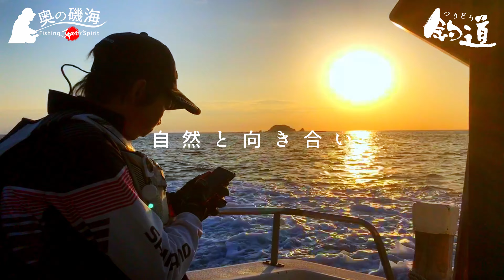釣道［Vol.2］釣り師 がまかつ 釣竿 NEW がま磯 グレ競技スペシャル4 釣行 熊本県天草市牛深沖 磯釣り チヌ グレ釣り クロ 鯛 奥の磯海 絶景 4K (2021/01/25)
釣り師 がまかつ 釣竿 NEW がま磯 グレ競技スペシャル4 使用
競技用ロッドで脂がのった寒グレを釣る
風光明媚な釣りの聖地 天草最南端 牛深沖(うしぶか)での釣行。早朝6時30分出港、潮が引き海面に現れる瀬に上陸して行われた釣りは過酷な海での冒険。時間の経過で移動する上げ潮、下げ潮のポイントを狙い海底の魚の動きを読む釣り師。天草の大自然、海と絶景と共に釣道精神をお楽しみください。

目次
0:00​​ オープニング
01:46 磯(大ガン瀬カブリ)上陸
04:28 釣竿 がまかつ NEW がま磯 グレ競技スペシャル4 紹介
06:48 ヒットシーン［1］
10:30 ヒットシーン［2］
11:40 ヒットシーン［3］
12:40 ヒットシーン［4］
14:00 ヒットシーン［5］
15:00 瀬渡し船「初丸」
16:00 上手な釣りのポイント「潮の流れを見る」
16:24 ヒットシーン［6］
19:14 釣り針 折られる
19:32 釣りの構え(コマセ 撒き餌)
19:42 ヒットシーン［7］
20:22 ヒットシーン［8］
22:20 TAKESHI ITOU(大ガン瀬)
23:10 ヒットシーン［9］
25:15 釣竿 がまかつ NEW がま磯 グレ競技スペシャル4
25:54 ヒットシーン［10］
26:55 釣行終了(夕暮れ)
27:50 瀬渡し船「初丸」釣り人回収

第38回G杯争奪日本がま磯(グレ)釣り選手権 大分米水津(よのうづ) 地区予選2組 1位通過
釣り場ポイント: 熊本県天草市牛深沖 大ガン瀬カブリ
SHIMANO しまの
釣行: 2021/01/25
瀬渡し船: 初丸（船津船長）

Fisherman Yoshiyuki Miwa Gamakatsu Fishing Rod NEW Gamaiso Gure Competition Special 4 Use
Catch greasy cold gray with a competition rod
A scenic fishing sanctuary Fishing off the southernmost tip of Amakusa, Ushibuka. Departing at 6:30 in the early morning, fishing was carried out by landing on the sea where the tide was low and appeared on the surface of the sea. A fisherman who reads the movement of fish on the seabed aiming at the points of rising and falling tides that move over time. Please enjoy the spirit of fishing along with the nature of Amakusa, the sea and the superb view.

渔夫三木佳行Gamakatsu钓鱼竿NEW Gamaiso Gure比赛特别4用途
用竞赛棒捕捉油腻的冷灰色
风景优美的垂钓庇护所垂钓位于牛部天草最南端的地方。清晨6:30出发，捕鱼是在潮汐低且出现在海面的海面上着陆进行的。一位渔夫在海底读取鱼的运动，目的是随着时间的推移涨潮和落潮。请享受钓鱼的精神以及天草的自然风光，大海和壮丽的景色。